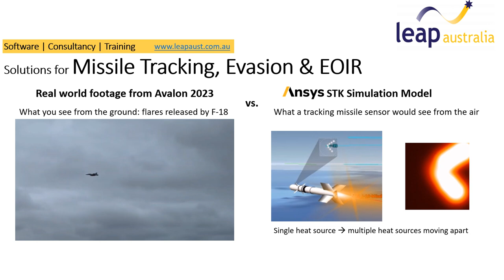Ansys STK - Missile EOIR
Australia : 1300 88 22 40
New Zealand : 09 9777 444